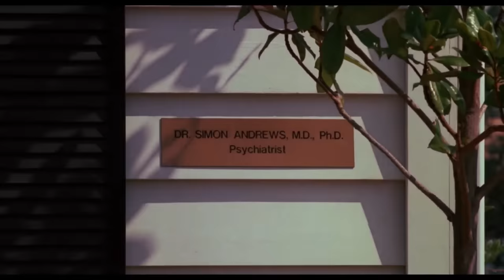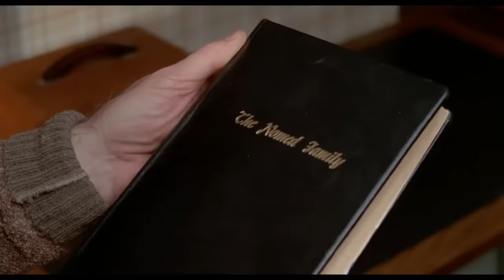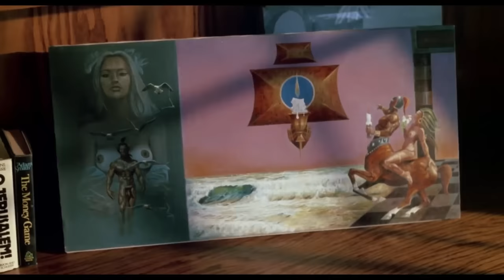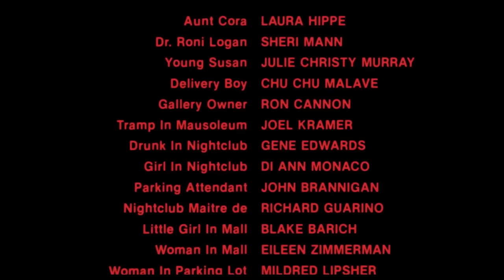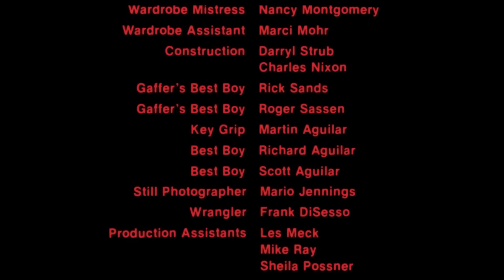MAUSOLEUM | Película Completa de TERROR y MIEDO en Español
Si te gustan las películas de terror sobrenatural como Pesadilla En Elm Street y Noche Del Miedo, no te puedes perder esta espectacular película de terror de los años 80, protagonizada por Bobbie Bresee. Tras la muerte de su madre, Susan empieza a actuar de forma extraña. Pronto su esposo nota los cambios en su personalidad e investiga. Pronto descubren que Susan ha sido poseída por el demonio que mató a su madre en el pasado.